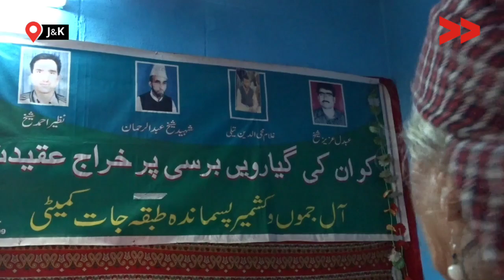Muslim Migrants From Kashmir Are Victims Of Violence Too. Reports Basharat Amin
Kashmir a conflicted place where a mass uprising started in 1989 and during this period 64 thousand and 800 Hindu Kashmiri Pandit families migrated from kashmir and having refuge in different parts of the country espacially in Jammu. Besides these pandit families about fifty Muslim families also migrated from Kashmir during November 1989 to 1994.These families are also the victims of violence and are living hard and harsh life since then.They have to fled from Kashmir to protect themselves from violence. But these families were and are never docimented by any media organisation or their grievences were never heard by anyone as they are living In miserable conditions in these refugee camps. We talked with some families and tries to empower them to narrate their stories.